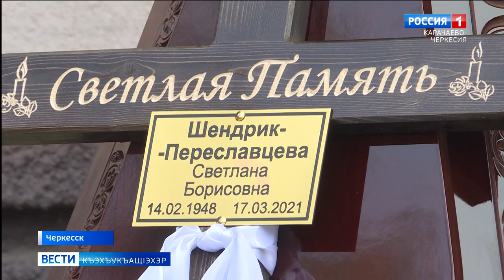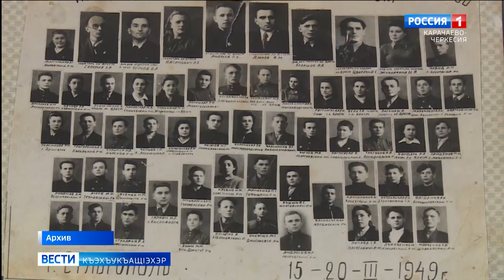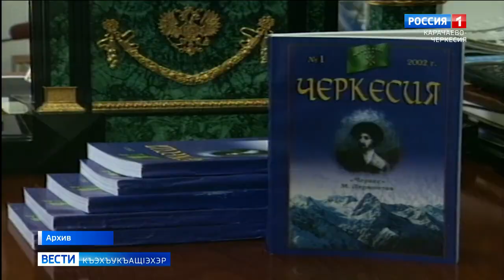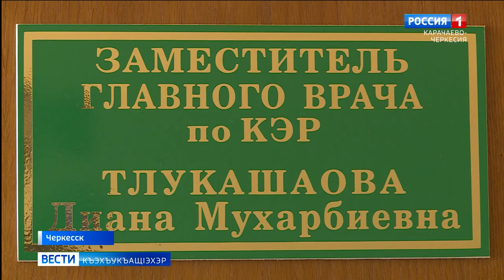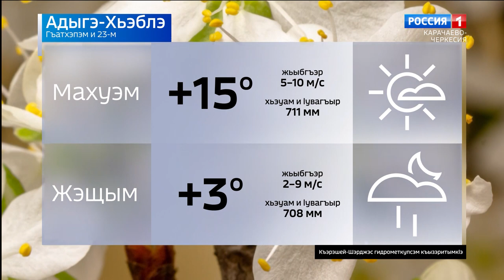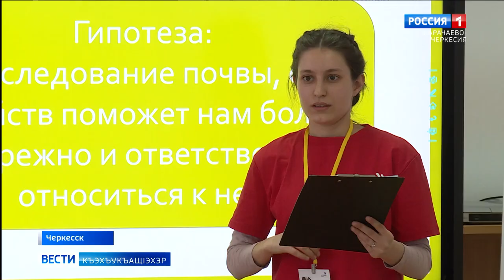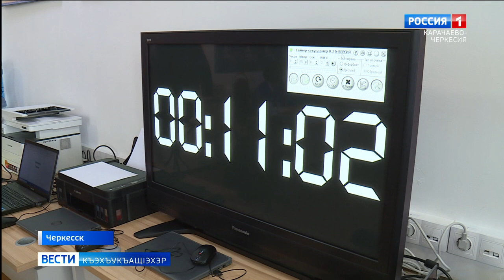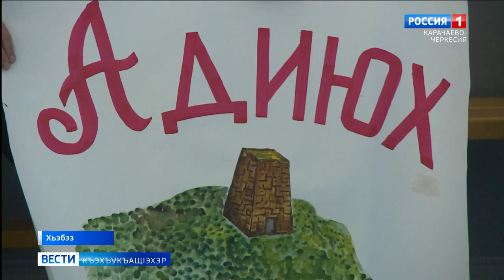Вести на черкесском языке 23.03.2021